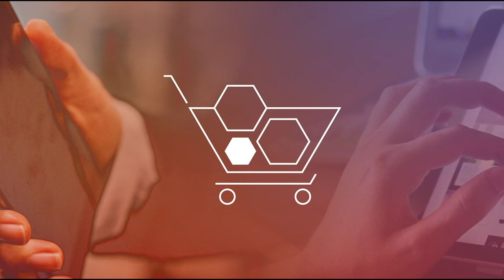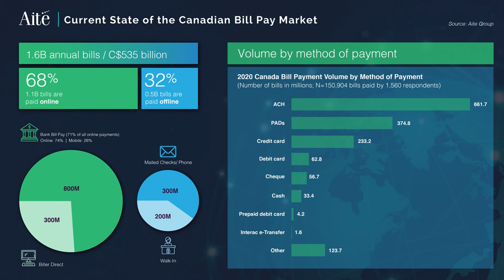How real-time payments will change the bill payments landscape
SPEAKERS
David Albertazzi - Research Director - Aite Group
Mark DiFilippo - Director, Product & Strategy - Telus Financial Services
Andrew Holyome - Senior Director, Payments Products - Payments Canada
Vipul Lalka - VP, Head, Enterprise Payments Platform & Capabilities, Digital & Payments - TD Bank Group
Sue Whitney - VP, Payments Strategy & Relationships - Central 1

SESSION DESCRIPTION
How Canadians pay their bills has changed significantly over the past 10 years, and evolution in bill payment has meant adding new channel support, particularly for online/mobile, and expanding the range of payment methods accepted. With real-time payments coming to Canada, what can billers, payees and the eco-system at large expect to change and improve across the bill payments landscape.